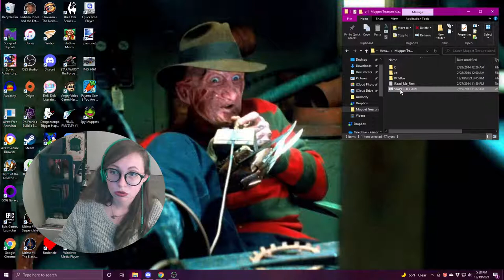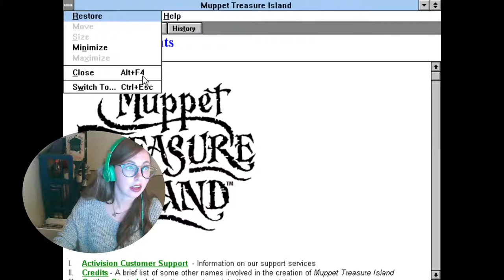Lets Play Muppet Treasure Island!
Ahoy mateys, tonight we be playing Muppet Treasure Island starring us as Jim Hawkings!

Follow on Twitter for more shenanigans!